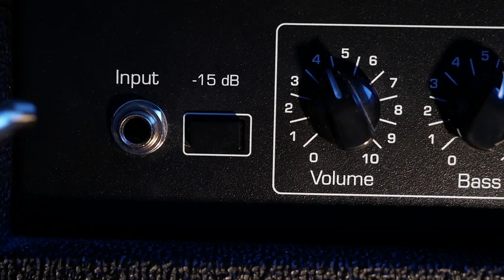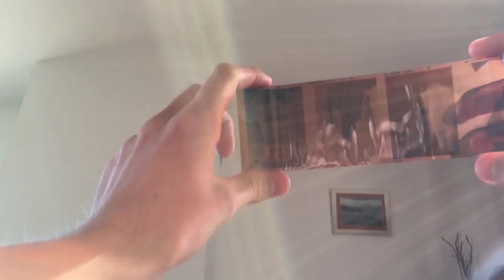FF1J Teaser 2020 - Studio Argendia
Teaser réalisé dans le cadre du Festival du Film d'un Jour
par l'équipe Studio Argendia
Thème 2020 "À la file indienne"